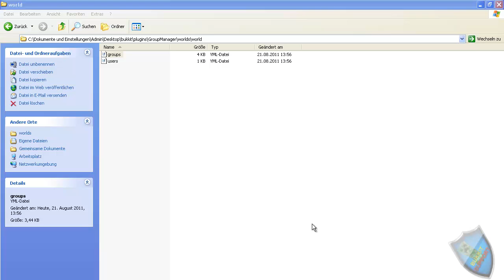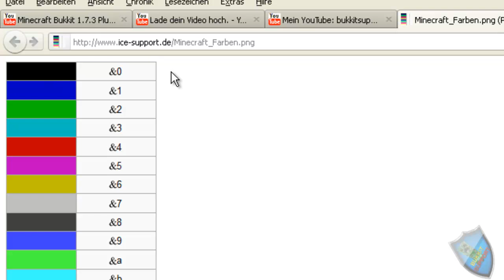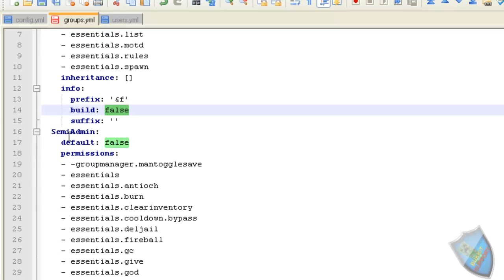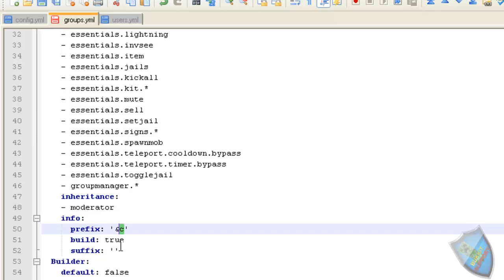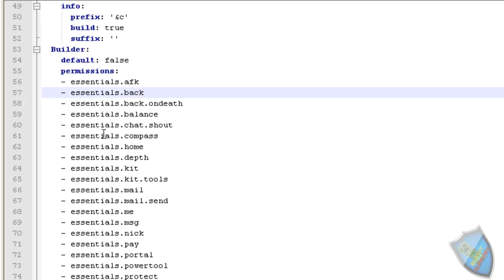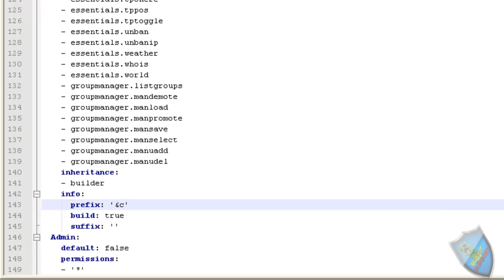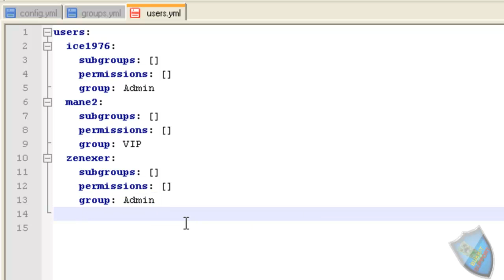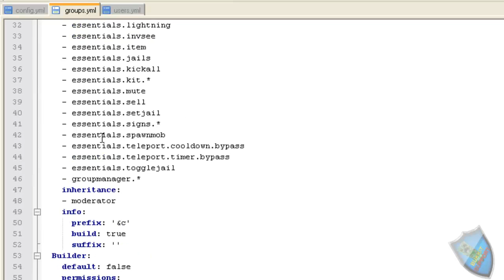minecraft bukkit server 1.7.3 Tutorial Plugin Essentials 2.5 Teil 3 by BukkitSupport [ausführlich]